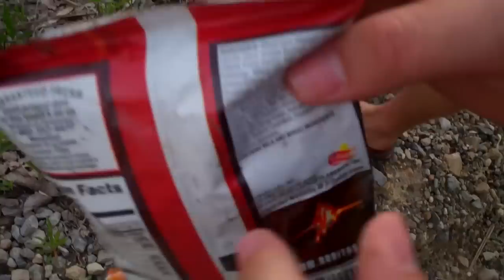FLIP vs TRAIN 5/6/13 - Day 877